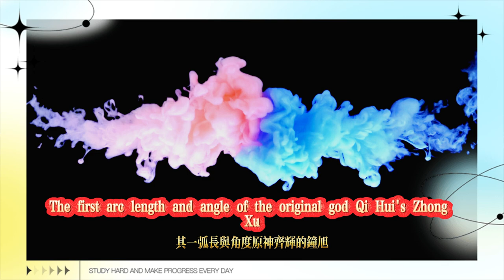第二階段：奔流真形其一、弧長與角度/【原神】綺繪的踪跡(8.30/第二階段已更)活動全階段全玩法攻略/迴聲之子/懸木人/流泉之眾/原神5.0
Phase 2: The True Form of the Flow, Part 1, Arc Length and Angle/【Genshin Impact】Traces of the Illustrated Painting (8.30/Phase 2 has been updated) All Phases of the Event, All Gameplay Guide/Children of Echoes/Hanging Treeman/Flowing Fountains/Genshin Impact 5.0